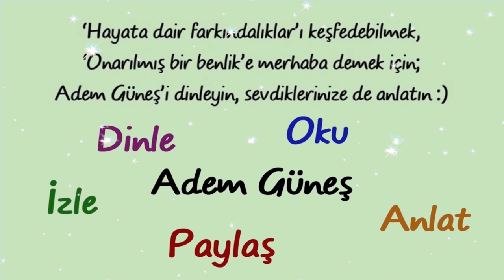Okul öncesinde, çocuklara, kapısı olmayan tuvalet kullandırmak pedagojik olarak doğru değildir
NOT:
(Sibel😊)